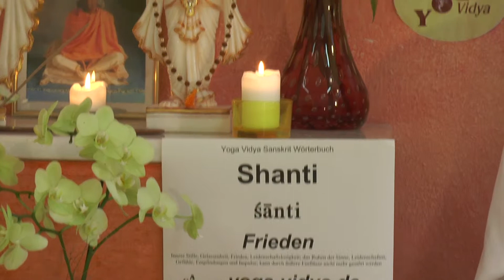Shanti - Frieden - Sanskrit Wörterbuch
Shanti bedeutet Frieden. Shanti bedeutet inneren Frieden. Shanti bedeutet Frieden mit unseren Mitmenschen. Shanti bedeutet auch Frieden mit allen Geschöpfen. Shanti schließt auch die Abwesenheit von Krieg mit ein – bedeutet aber noch mehr ein tiefer Frieden, der unabhängig ist von äußeren Entwicklungen. Erfahre mehr über Shanti – und was du tun kannst für mehr Shanti, mehr Frieden in dieser Welt, durch dieses Vortragsvideo.
findest du einen umfangreichen Artikel zu Shanti, mit vielen Erläuterungen, weiterführenden Links, das Wort in der Devanagari Schrift und in der IAST wissenschaftlichen Transkription mit diakritischen Zeichen. Dieser Video Vortrag von und mit Sukadev Bretz zum Sanskritwort Shanti ist Teil des Yoga Vidya Multimedia Sanskrit Wörterbuchs